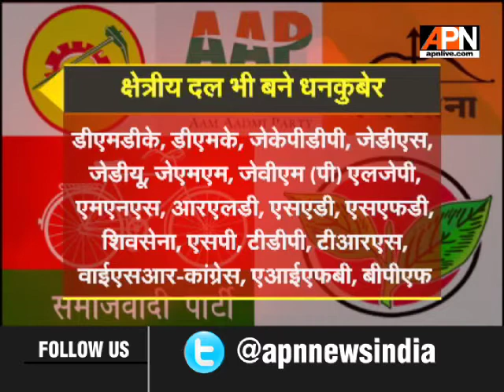APN Special Report : बीजेपी मालामाल, कांग्रेस कंगाल !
लक्ष्मी की अजीब माया है... सत्ता मिली नहीं कि उस पर लक्ष्मी मेहरबान हो जाती है... सत्ताधारी पार्टियों पर राजनीतिक चंदे के तौर पर सिक्के बरसने लगते हैं... और सत्ता गवांते ही लक्ष्मी भी रूठ जाती है... लक्ष्मी के रूठने और मानने के इस खेल को कांग्रेस और बीजेपी से बेहतर भला कौन समझ सकता है... सत्ता मिलने से पहले तक जो बीजेपी चंदे को तरस रही थी वो आज मालामाल है... देश-विदेश हर तरफ से बीजेपी की झोली में सिक्के बरस रहे है...बीजेपी का खजाना लगातार बढ़ता जा रहा है...सत्ता मिलते बी बीजेपी धनकुबेर बन गई है वहीं सत्ता गंवाते ही कांग्रेस कंगाल बन गई है... कांग्रेस का खजाना खाली होता जा रहा है और चंदा देने वालों की संख्या लगातार घटती जा रही है... अब तक जो लोग कांग्रेस के लिए अपना खजाना खोले रहते थे वो सत्ता गंवाते ही कांग्रेस से दूर हो गए है... अब लगता है उन्हें बीजेपी रास आने लगी है...तभी तो बीजेपी लगतार अमीर होती जा रही है और कांग्रेस कंगाल... 2015-16 के मुकाबले बीजेपी की कमाई में 81 फीसदी का इजाफा हुआ है... हाल ये है कि देश के 6 राष्ट्रीय पार्टियों की कुल कमाई मिलाकर भी बीजेपी की आधी है...राष्ट्रीय दलों को कुल 1,559 करोड़ रुपये चंदे के तौर पर मिले हैं... इसमें करीब दो तिहाई हिस्सा बीजेपी को ही मिला है...राजनीतिक चंदा हासिल करने के मामले में बीजेपी ने रेकॉर्डतोड़ बढ़त हासिल की है... वित्त वर्ष 2016-17 में 81 पर्सेंट की ग्रोथ के साथ बीजेपी ने सबसे ज्यादा 1,034 करोड़ रुपये की कमाई की है... यही नहीं 7 राष्ट्रीय दलों में से उसकी अकेले की कमाई अन्य 6 पार्टियों को मिलाकर भी दोगुनी है... बीजेपी, कांग्रेस, बीएसपी, तृणमूल, सीपीएम, सीपीआई और एनसीपी जैसे राष्ट्रीय दलों को कुल 1,559 करोड़ रुपये चंदे के तौर पर मिले हैं... इसमें करीब दो तिहाई हिस्सा बीजेपी को ही मिला है... आमतौर पर केंद्र की सत्ता पर काबिज दल को सबसे अधिक चंदा मिलता है, लेकिन बीजेपी ने यूपीए की दौर की कांग्रेस को भी इस मामले में पीछे छोड़ दिया है... बीजेपी पर लक्ष्मी पूरी तरह से मेहरबान है... आज हर तरफ से बीजेपी पर पैसों की बरसात हो रही है...जनता के अच्छे दिन का तो बता नहीं लेकिन बीजेपी के अच्छे दिन जरूर आ गए हैं...चंदा देने वाले लोग बीजेपी पर दिल खोल कर पैसा बरसा रहे है